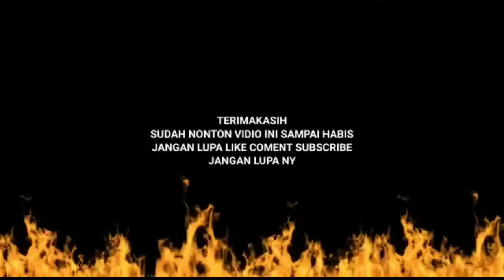DIJAMIN TAK TERKALAHKAN KALO PAKAI BUILD ITEM INI !!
Vidio play game mobile legends bang bang menggunakan hero freya sekalian berbagi pengalaman buat teman² yang juga memainkan game ini terutama user freya...
Mohon bantuannya untuk selalu mendukung channel ini agar lebih maju🙏